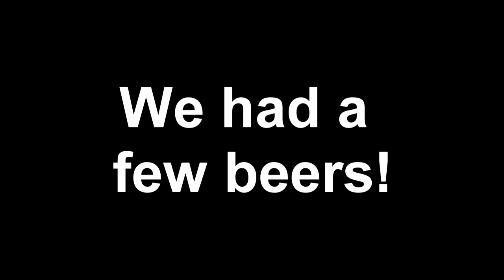Heidevolk Interview - London 21.5.17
We had an awesome weekend in London, the conversation after the interview was better than the actual interview so i'm gonna leave the cameras rolling from now on.

For got to ask loads of silly dumb stuff or if any of them would arm wrestle Big Dan but hey, that's for next time :D